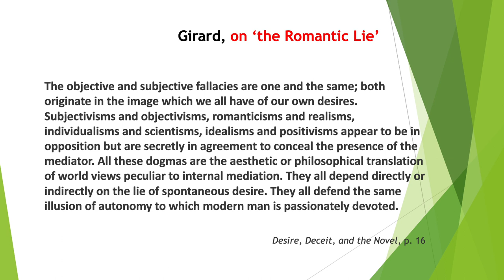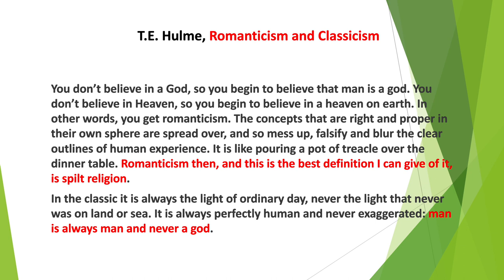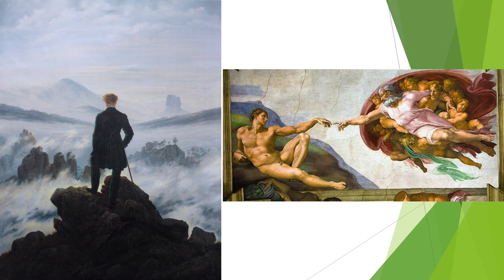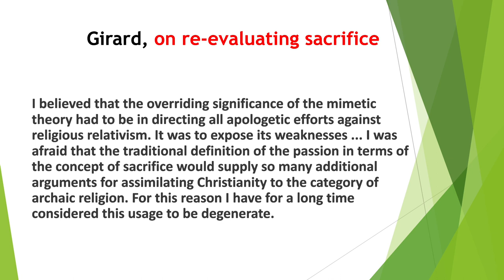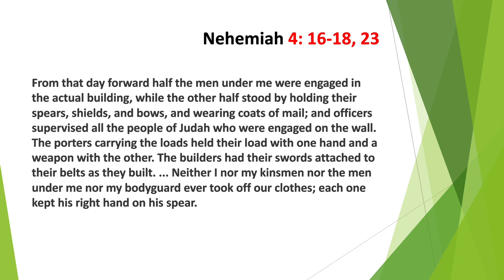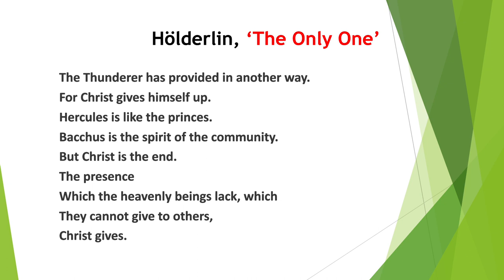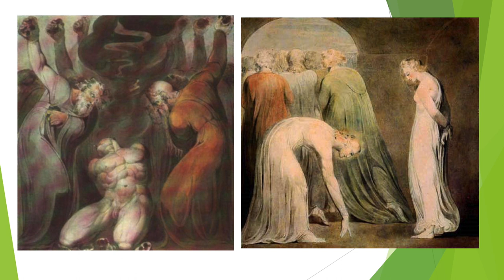Michael Kirwan SJ - Analogy, Desire, and Imitation Workshop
Speaker segments from the Analogy, Desire, and Imitation Workshop held in St Patrick’s Pontifical University , Maynooth in April 2023